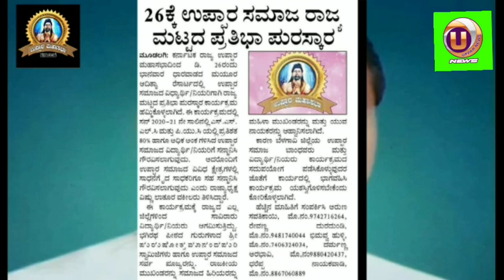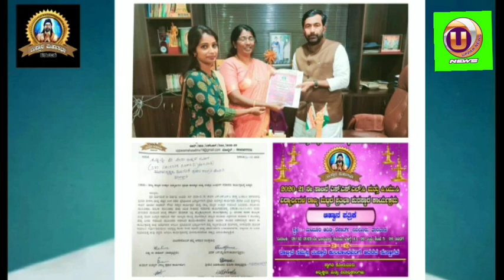ಉಪ್ಪಾರ ಮಹಾಸಭಾದಿಂದ ಪ್ರತಿಭಾ ಪುರಸ್ಕಾರಕ್ಕೆ ಆಹ್ವಾನ.